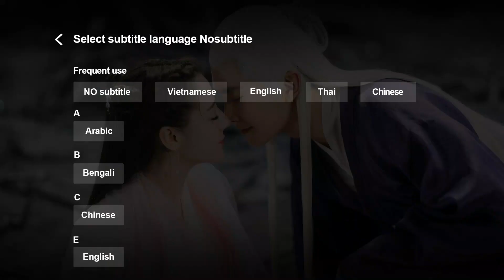Trending | CHUANG 2020 - Tập 07 | Bài phát biểu của Nene Trịnh Nãi Hinh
►Lịch chiếu: Sáng Tạo Doanh 2020 (CHUANG 2020) sẽ bắt đầu được phát sóng tại ứng dụng WeTV từ 19h ngày 2/5/2020 (thứ 7, chủ nhật hàng tuần)

►WeTV hân hạnh mang đến với mọi người Show giải trí thực tế hot nhất 2020: Sáng Tạo Doanh 2020 (CHUANG 2020). Nơi chúng ta sẽ được xem những màn trình diễn hot nhất, những màn so tài căng thẳng nhất từ 101 thí sinh; những nhận xét và huấn luyện nghiêm khắc nhất từ các vị huấn luyện viên nổi tiếng: Hoàng Tử Thao, Lộc Hàm, Mao Bất Dịch, Tống Thiến.